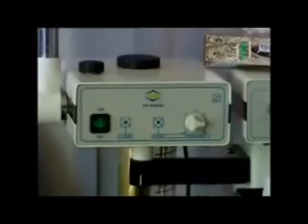donna cristiana convertita all'Islam. "žena na Islam"